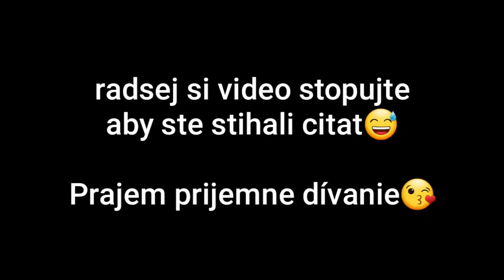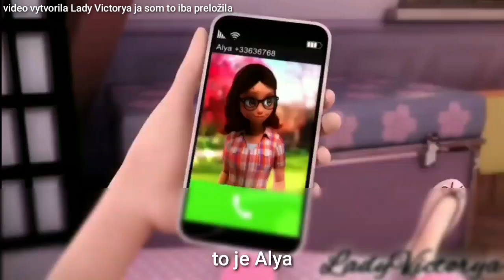Zakumovana Tikki PART 1☆{Lady Victorya}•fanmade story